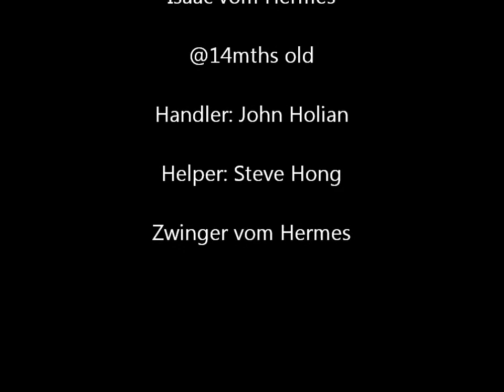Isaac vom Hermes @ 14mths old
This is video of Isaac vom Hermes at 14mths old. First environmental test.

Sire: Bandit vom Wolfsheim
Dam: Diva de Renaudloup

Handler: Steve Hong
Helper: John Holian

vom Hermes German Shepherds